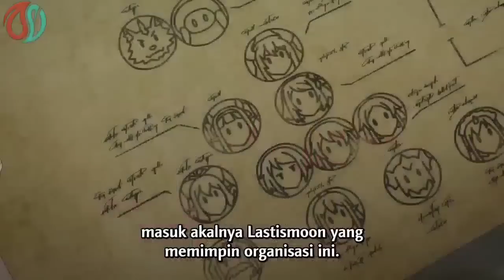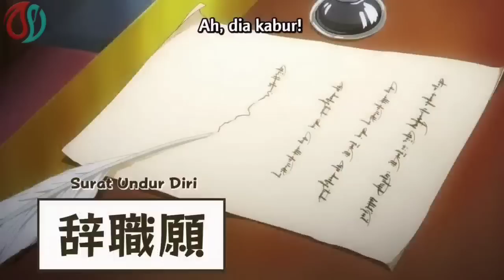BEREINKARNASI JADI PETANI DAN KADES OVERPOWER KAYA DEWA - alur cerita anime isekai nonbiri part 2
Yoshh genk ae..
semoga kalian terhibur dengan konten yang mimin buat ya..
jangan lupa terus dukung chanel ini agar terus berkembang ya genk..

Gear :
HP XIAOMI POTATO
HETSET SAMSUNG
KINEMASTER
PIXELLAB